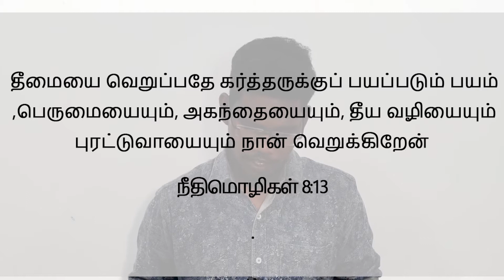Indru ungalukaaga/Tamil​​​​​​​​ christian message/March​​​​​​​ 30/Bro​​​​​​​​.James Britto